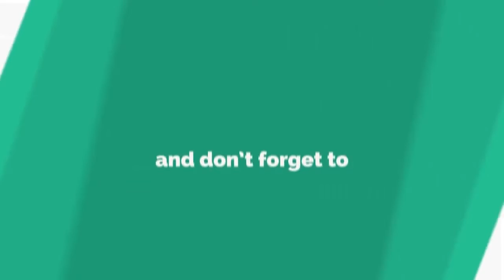ଚାଷ ଜମିରେ ଜମିରହିଛି ପାଣି, ଚାଷୀକୁଳ ହତାଶ